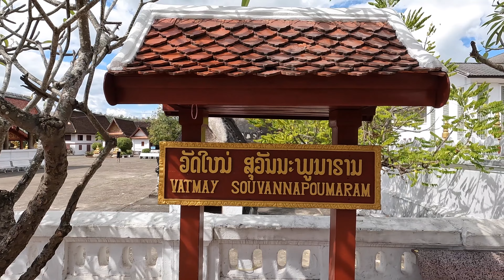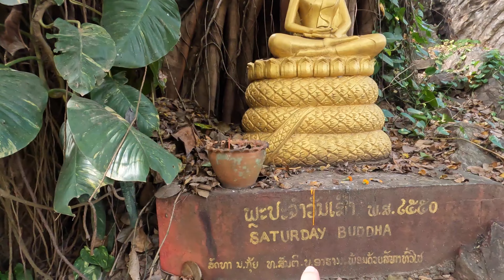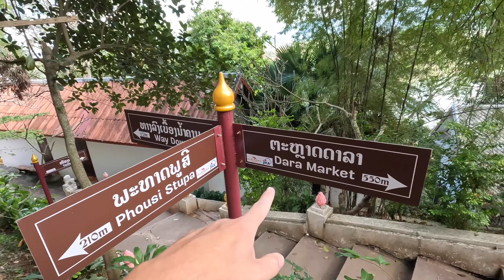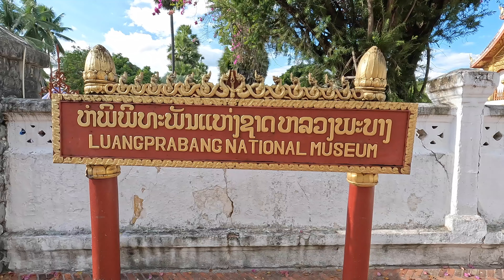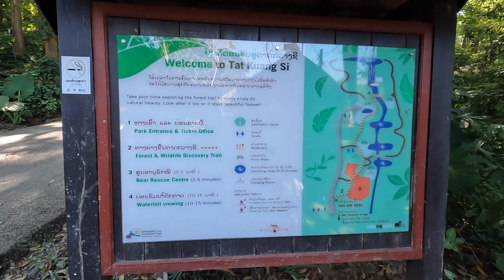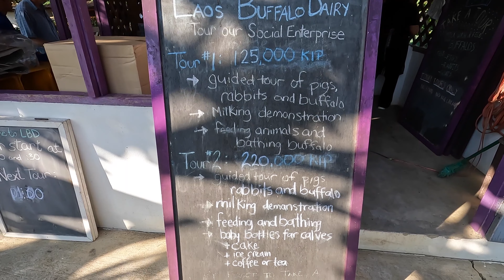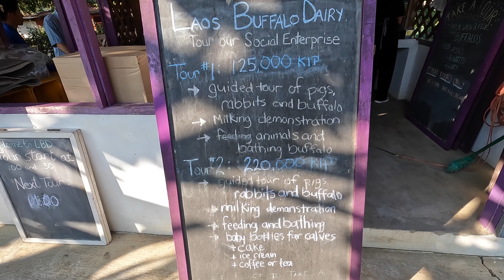Exploring LUANG PRABANG + Beautiful KUANG SI FALLS + 🇱🇦 Laos Solo Backpacker Vlog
Another episode of my solo backpacking journey through Southeast Asia.  Join me as I wander around Luang Prabang, eat some good food (as always), and visit the amazingly beautiful Kuang Si Falls!